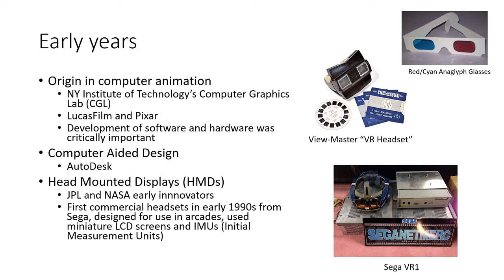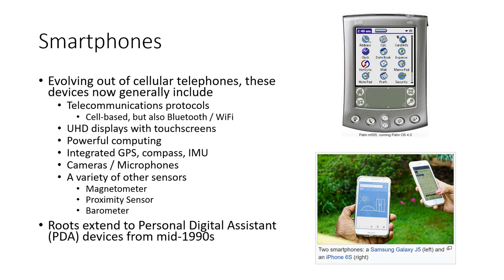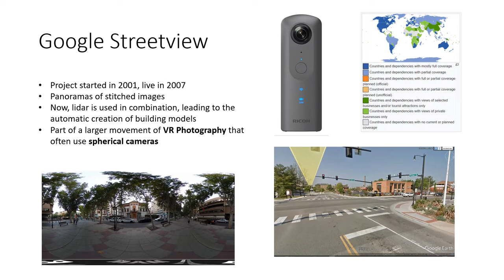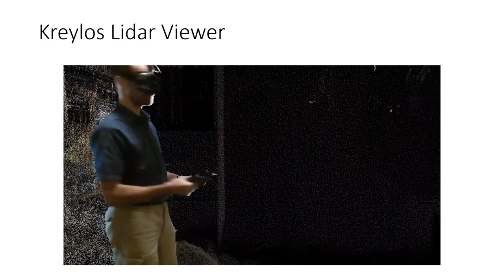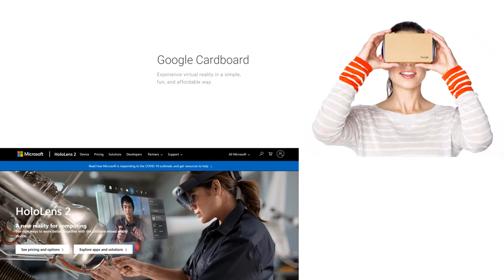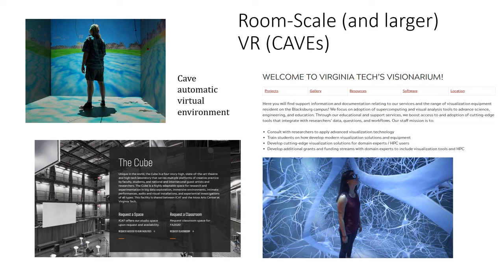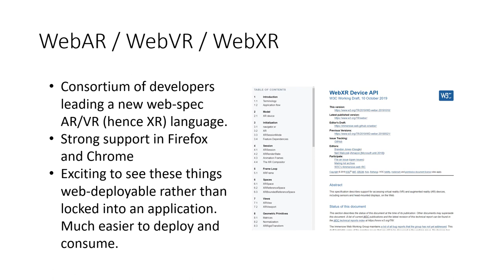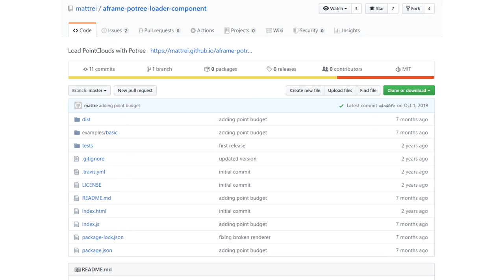Geovisualization 11 Augmented and Virtual Reality